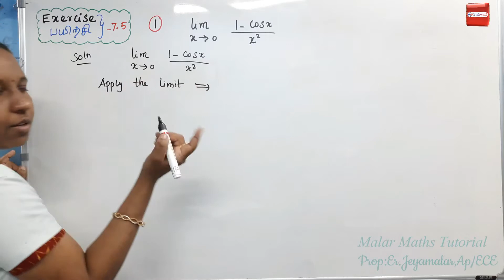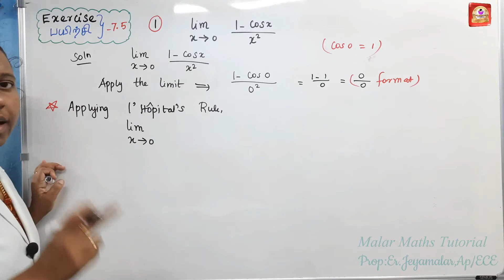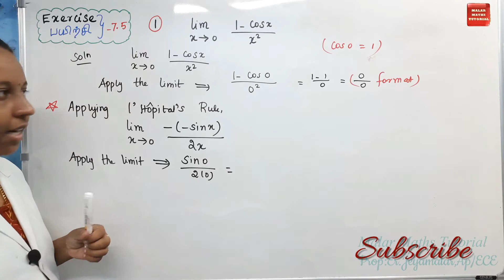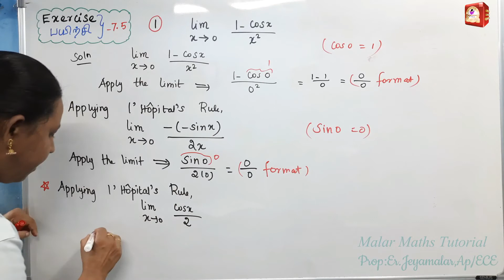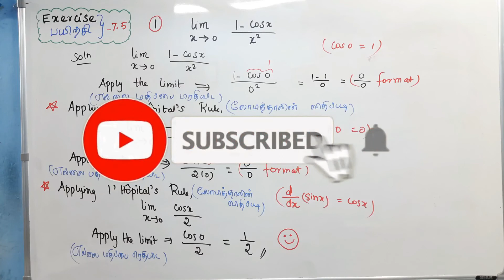TN 12th Maths|Chapter-7|EXERCISE(பயிற்சி)-7.5 Q.no:1